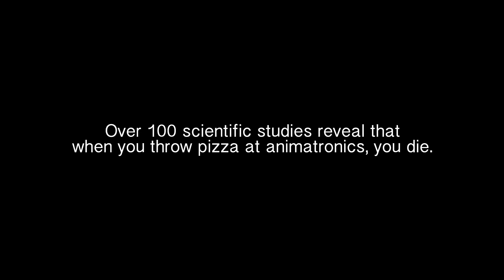CHEESY DEATH (Five Nights at Freddy's Animation)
Here's an alternative way to lose in Five Nights at Freddy's.